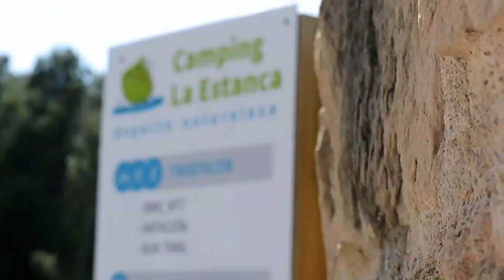La ruta Estanca - San Miguel - Las Saladas de Alcañiz Rutea, se promociona por el Camping La Estanca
La ruta con el nombre de “Estanca-San Miguel-Las Saladas” se lanza esta semana a través de un vídeo promocional donde se puede observar su atractivo y características, donde pasar una mañana en familia, entre preciosos pasajes naturales en el que encontramos el ecosistema de Las Saladas, y espectaculares...
Mas información en: